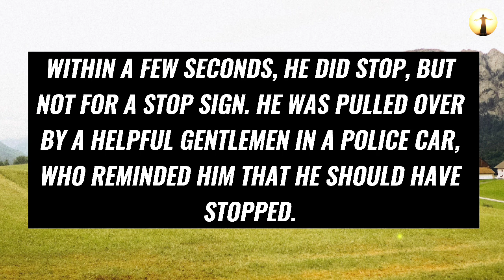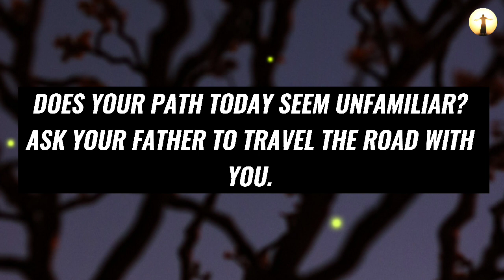God Says: You Are Truly Blessed If You Found This 💸✝️ | God Message For You Today 💯 | Bible Verse ❣️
Topics covered:

This Video Includes All These Searches 👇
1. God message for you today
2. God message for me
3. Jesus Christ message
4. God quotes
5. Bible quotes
6. Message from god
7. Prayer
8. Urgent message
9. Jesus message
10. Message
11. God says
12. Today message for me
13. God thought
14. God blessing message
15. God helps
16. Message from the heaven
17. God Jesus message
18. God's message
19. Message for God
20. Lord message
21. Message from the universe
22. Universe message
23. Law of attraction